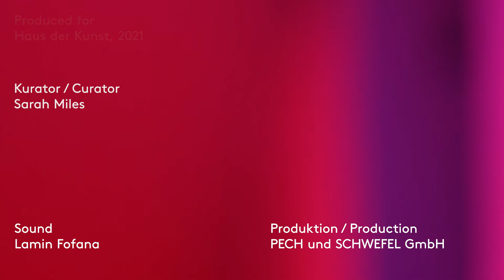Tune. Lamin Fofana | a call to disorder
"Mir gefällt die Idee, mit ungewöhnlichen Orten zu arbeiten, an denen man bestimmte Dinge nicht erwartet. Der Terrassensaal ist ein Durchgangsraum, ein Übergangsraum oder ein Zwischenraum. Mir gefällt die Idee, dort Klang zu platzieren, in diesem Raum zwischen dem Innen- und dem Außenraum des Museums, um die Grenzen zu erweitern zwischen Bewusstem und Unbewusstem, zwischen hier und da, zwischen dem, was wir sehen, und dem, was wir zu sehen hoffen, zwischen dem, was geschehen ist, und dem, was hoffentlich geschehen wird.“

Für den Terrassensaal im Haus der Kunst hat Lamin Fofana die Installation "a call to disorder" realisiert. Sie ist Teil eines fortlaufenden Projekts, in dem sich Fofana auf die "wilde, unkontrollierbare, außermusikalische Seite von Komposition konzentriert, ohne die Dinge zu ordnen und mit einer Ausdehnung der Grenzen zwischen Lärm und Musik", wie er im Gespräch mit der Kuratorin Sarah Miles erklärte. "Ich arbeite mit Klängen, indem ich einen Raum schaffe, in den man eintritt und darin einige Zeit mit anderen Menschen verbringt. Man ist nicht nur Zuschauer, sondern auch Teilnehmer an einem laufenden Experiment. [...] Je nachdem, wo man sitzt oder steht, kann man bestimmte Frequenzen anders empfinden. Das beeinflusst die Art und Weise, wie man es hört und vielleicht auch, wie man darauf reagiert. Das ist, denke ich, einer der wichtigsten Punkte bei diesem Projekt: Es provoziert Reaktionen. [...] Die Welt der Musik und des Klangs könnte noch viel reicher sein. Sie könnte viel tiefer und bedeutungsvoller sein, wenn wir uns nicht alle nur an diese einfache klassische Musiktheorie halten würden. Mir gefällt die Idee des Extramusikalischen, dass Musik schon passiert, bevor der Musiker zu spielen beginnt, noch bevor er den ersten Ton anschlägt, während die Menschen den Raum betreten und sich gegenseitig begrüßen."
"I like the idea of working with unconventional spaces, where you're not expecting certain things to happen. And the Terrace Hall is a passageway, a transitory or in-between space. I like the idea of situating sound there, in that space that's just between the inside of the museum and the outside, again stretching the boundaries between conscious and unconscious, between one place and another, between what we see, and what we hope to see, what has happened, and what we hope will happen."

For the Terrace Hall at Haus der Kunst, Lamin Fofana realized the installation "a call to disorder". It is part of an ongoing project in which Fofana focuses on the "wild, uncontrollable, extramusical side of composition, refusing to put things in order and stretching the boundaries between noise and music", as he explained in conversation with curator Sarah Miles. "The way I work with sound and present sound is to create a space that you enter into and spend some time inside with other people. You become not simply an audience member, but also a participant in an ongoing experiment. [...] Depending on where you are sitting or standing, you might feel certain frequencies differently. It affects the way what you'll hear it and perhaps how you are respond to it, because I guess that's one of the main things about this. It provokes response. [...] The world of music and of sound could be a lot more richer. It could be a lot more deeper and more meaningful, if we all don't just adhere to this simple classical music theory. I like the idea of the extramusical, that music is happening even before the musician begins to play, even before they hit the first note, as the people are entering the space, greeting each other."

Tune. Lamin Fofana
9.7.21—10.3.22
hausderkunst.de